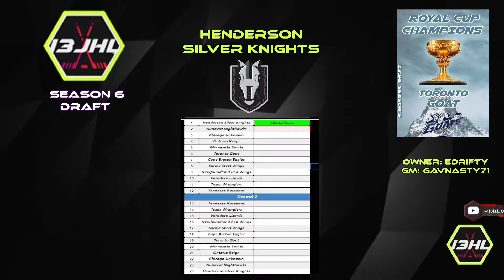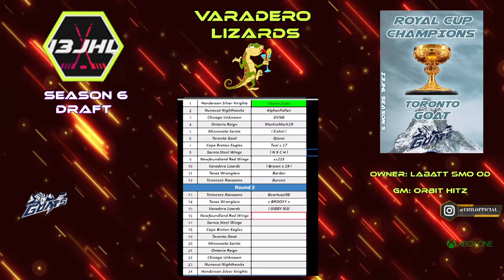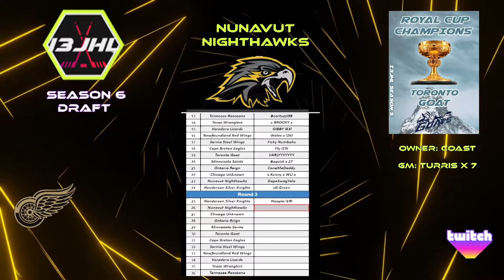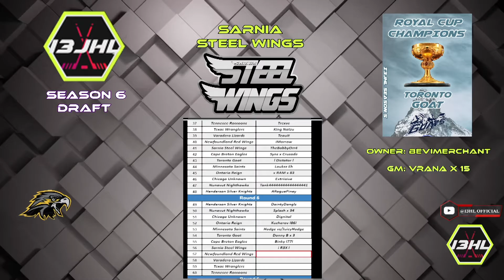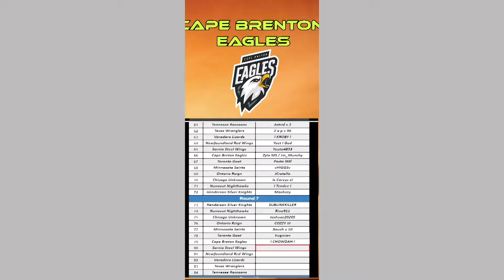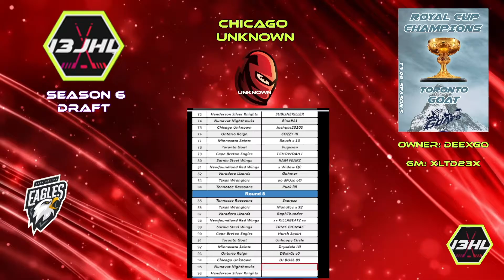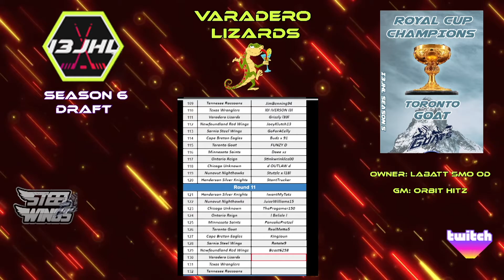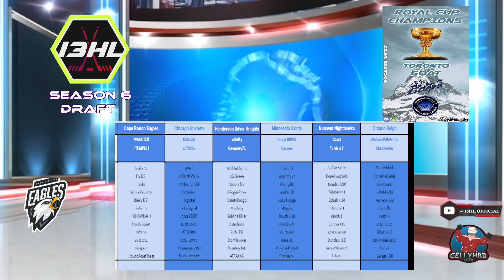Season 6 I3JHL Draft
I3JHL S6 Draft (July 8th, 2021) Thanks to everyone that joined us on Twitch and Hope you enjoy! Make sure to join us if you haven't Thanks to Wolveswitharmor & xRamx83 for the Draft Analysis! Can't wait for the Season Puck Drop on Sunday! Just Reached 900 followers on Twitch and 2 Subs away from our goal of 15 as well! Lets try and hit 1K and 15 Subs before the end of the month!